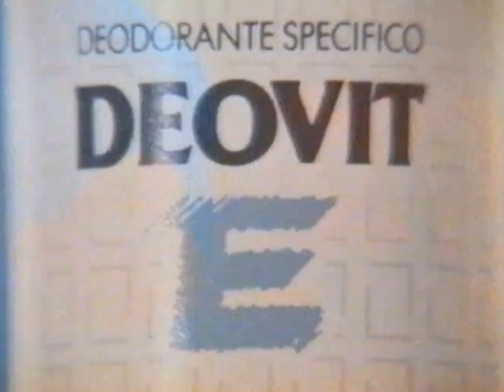DEOVIT E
Deovit